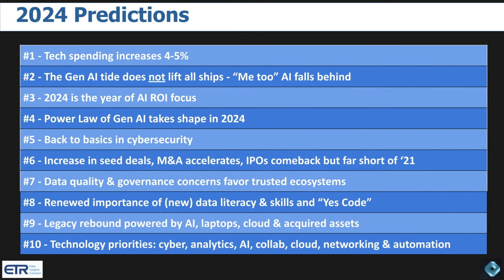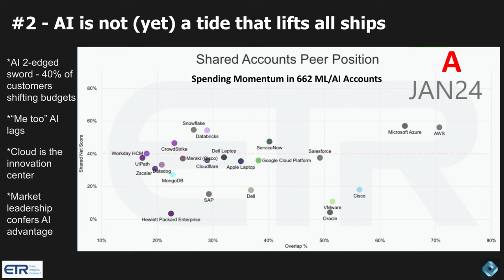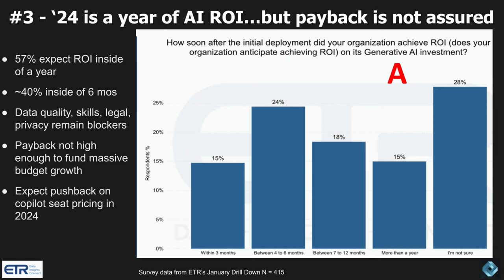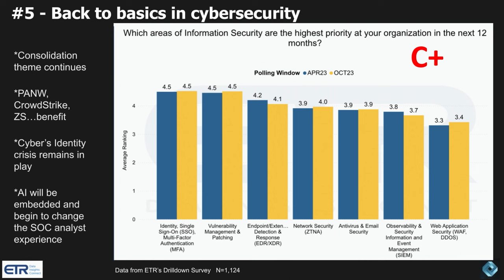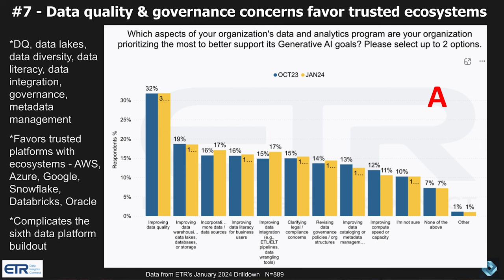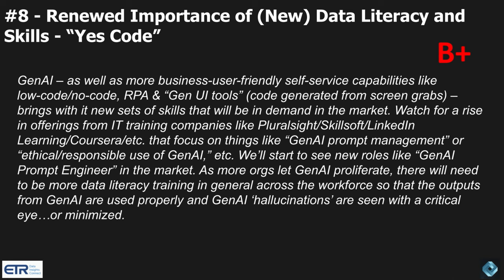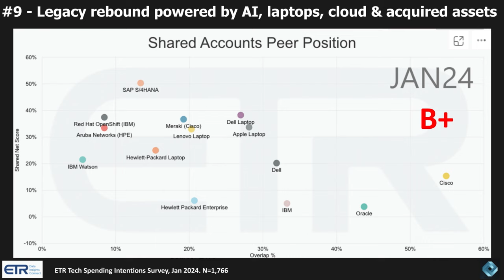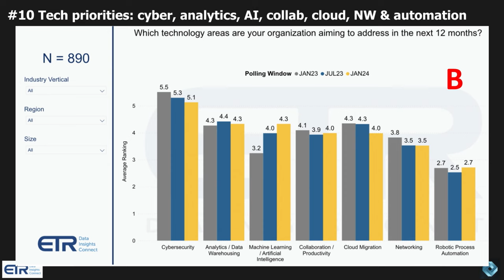257 | Breaking Analysis | Grading our 2024 Enterprise Technology Predictions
In the latest Breaking Analysis, theCUBE Research’s Chief Analyst Dave Vellante evaluates the accuracy of the 2024 enterprise technology predictions, grading them on key areas such as global tech spending, AI trends, cybersecurity and hybrid cloud adoption.

Vellante highlights notable successes, including accurate forecasts on AI market bifurcation, governance focus and sustained budget pressures, while acknowledging that predictions around cybersecurity consolidation and private market activity fell short.

Generative AI took center stage, with its impact on ROI, market segmentation and infrastructure largely validated, though on-prem AI adoption has been slower than anticipated. With an overall self-assessed grade of B, complemented by an external A- from ChatGPT, Vellante reflects on the need to tackle higher-difficulty and contrarian predictions in future analyses, setting the stage for the 2025 forecast release in January.